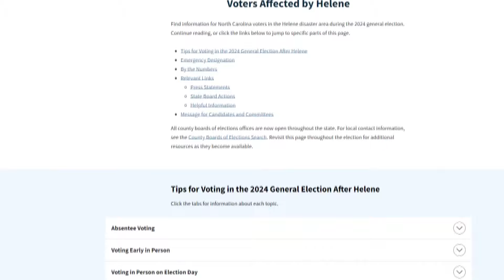Early in-person voting kicks off in North Carolina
This comes after Hurricane Helene.